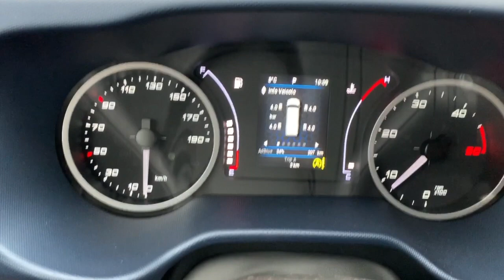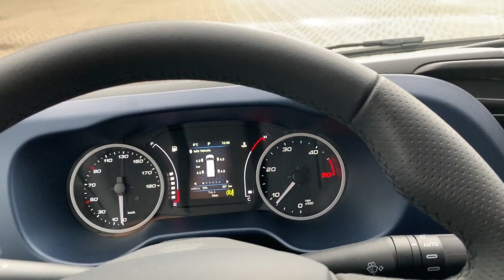ATL SERVIZIO CLIENTI: CAMBIO GOMME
In questo video si parla di cambio gomme invernali/estive e TMPS optional molto importante nell'acquisto di un IVECO Daily